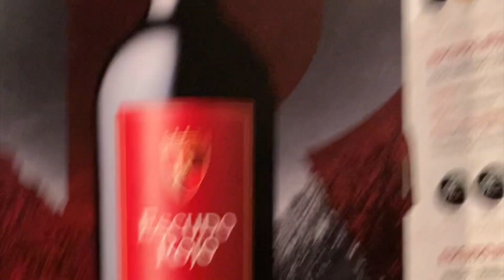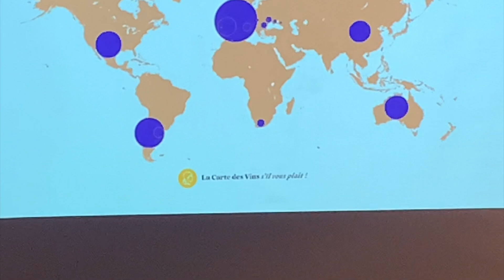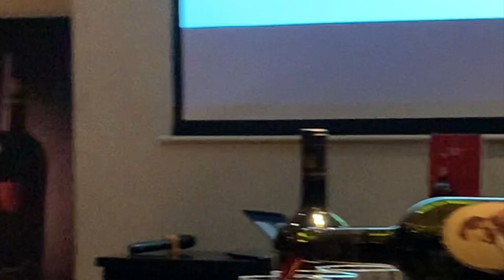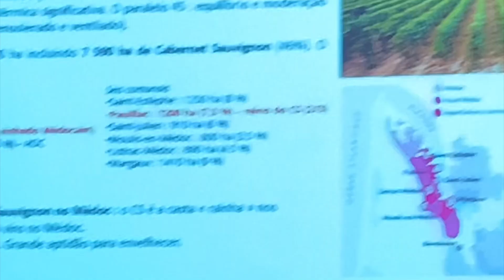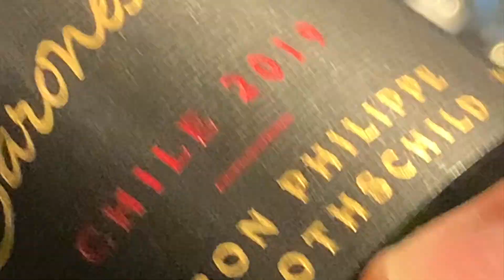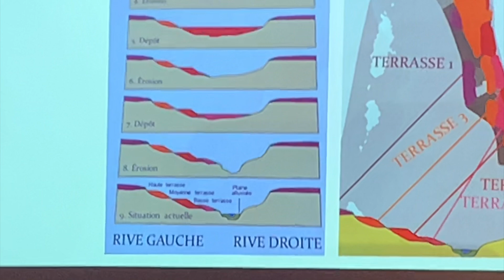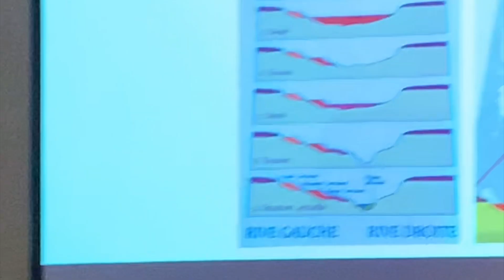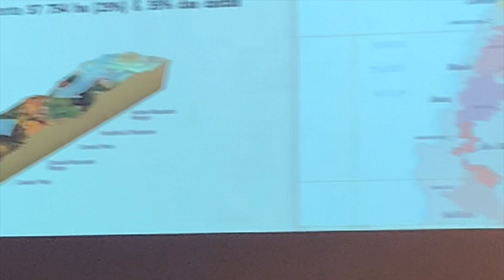Escudo Rojo por Emmanuel Riffaud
Alguns momentos da master class de Emmanuel Riffaud sobre os vinhos Escudo Rojo, Barin Nathaniel e Banonesa P. em São Paulo em abril de 2023